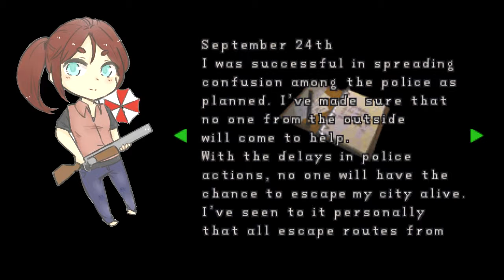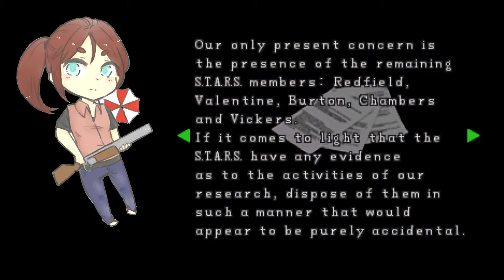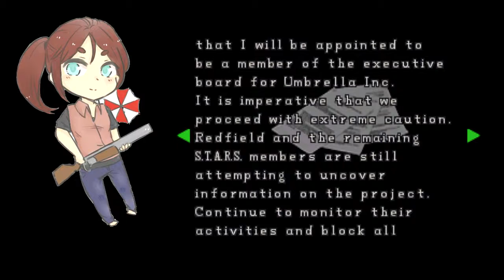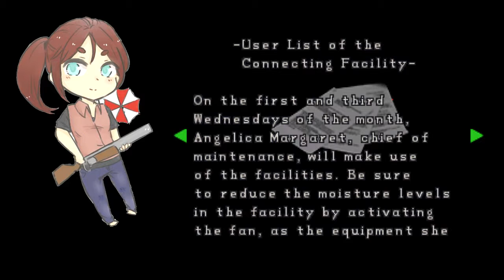Fool Plays Resident Evil 2 Claire Part 4 Sherry found and lost